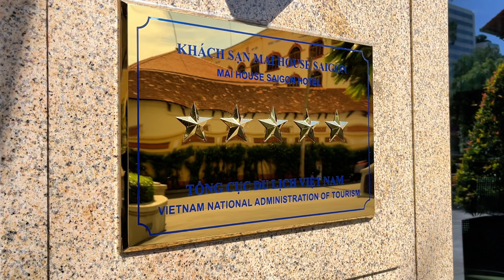5 STARS CÙNG LEPADA #10 | TRẢI NGHIỆM BUFFET TRƯA SANG TRỌNG TẠI MAI HOUSE SAIGON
00:00 - Intro
2:04 - Thông tin giá vé
3:35 - Thưởng thức món alacarte
5:30 - Quầy buffet hải sản
15:05 - Buffet trứng cá tầm
17:20 - Quầy bartender di động
19:20 - Tráng miệng
21:47 - Kết

Mình là Le Pa Da, khi bạn đọc những dòng chữ này thì mình đang đóng hộp gửi đến bạn một nụ cười cùng với lời cảm ơn chân thành nhất...
Đây là kênh Youtube duy nhất và chính thức của Lepada, nơi mình chia sẻ những điểm đến, những món ăn, những phong tục và văn hoá khắp mọi nơi.

© Bản quyền thuộc về Le Pa Da
© Copyright by Le Pa Da channel ➤ Do not Reup